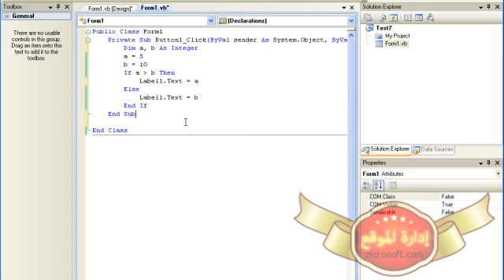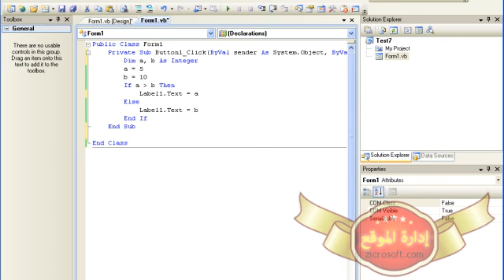VB141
كل الحقوق محفوظة لشبكة ومنتديات زيكروسوفت
اخوكم عمر